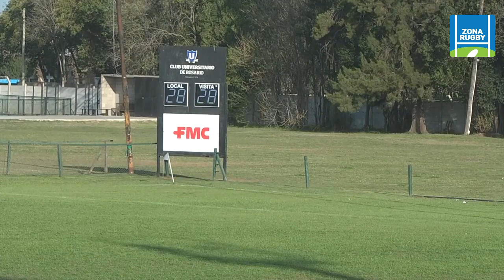UNIVERSITARIO ROSARIO - LICEO 16-09-2023 TORNEO DEL INTERIOR B